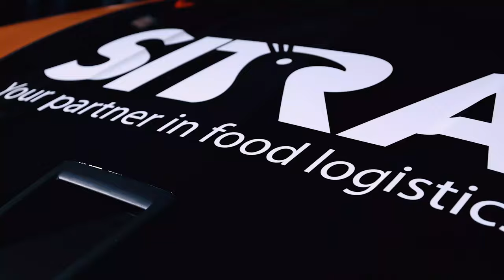WIT - Fast & Forty event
Event video for Présence - Isabel D'Hulster with Soulbrothers and Kobe Ilsen & Viktor Verhulst on stage.